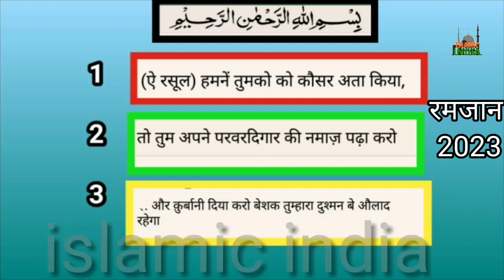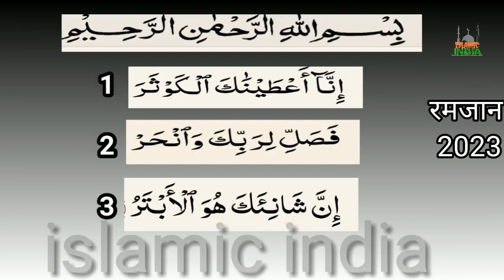Benefits Of Surah Kausar फ़ज़ीलत सूरह अल कौसर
About

अस्सलाम वालेकुम दोस्तों हमने इस वीडियो में बताया है कि सूरह अल कौसर को कैसे याद कर सकते हैं।औऱ इस वजीफे को पूरा कर सकते हैं और दोस्तों इस वजीफे से आपके जाइज काम इस वजह से पूरे हो जाएंगे दोस्त चैनल पर पहली बार आए हैं तो सब्सक्राइब करना ना भूलें खुदा हाफिज।

Surah kausar powerful wazifa of money
Surah Kausar Gabi Dolat Ka Wazifa